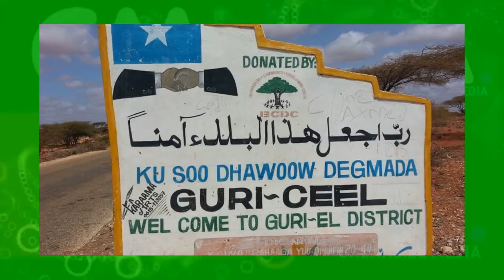DEG DEG Qoor Qoor oo Dirqi kaga Fakaday Gacanta Ahlu Suna & Guruceel looga adkaday DFS & Qoor Qoor